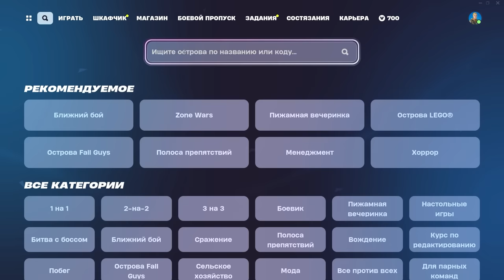ЖЕЛЕЗНЫЙ ЧЕЛОВЕК ЧЕЛЛЕНДЖ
я железный человек
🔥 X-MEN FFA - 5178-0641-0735